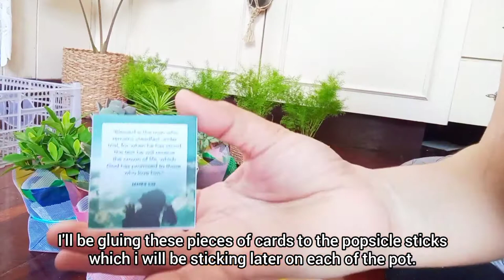How I Wrap Succulent Pots as Gifts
Giving succulents as gifts is a gesture that will provide long-lasting joy.

It's the gift that keeps on giving. Succulents or any other plant can produce multiple offsets which can be shared continuously.

And because i'm always asked to make succulents favors, token, or gifts, I'll be showing you one of the ways I wrap my succulent pots.

My channel is mostly about growing succulents, ornamental plants, veggies and fruit-bearing trees. I also share gardening ideas, my gardening activities and routines, how I maintain a garden and have fun, everyday life adventures and some occasional vlogs of the snippets of my life.
It is my hope that this channel inspires you and bring you good vibes to find joy in life and in gardening.

Liking videos you watch
Leaving comments
Signing up for notification by tapping the bell button